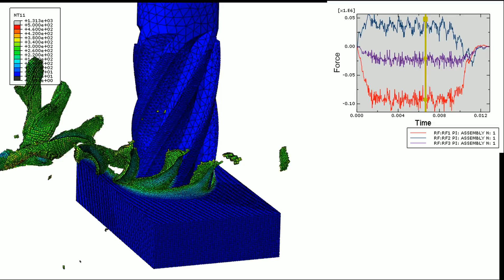Abaqus 3D milling Temperature field 3